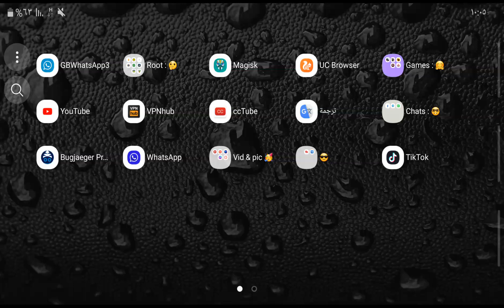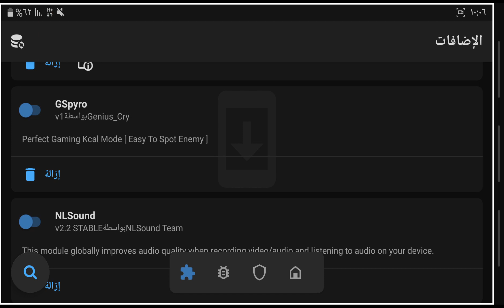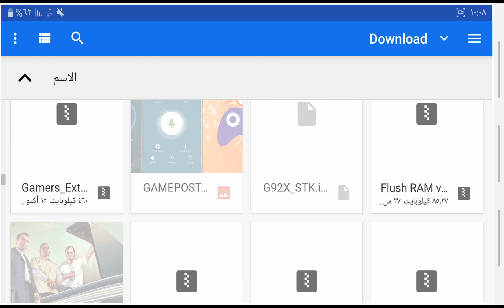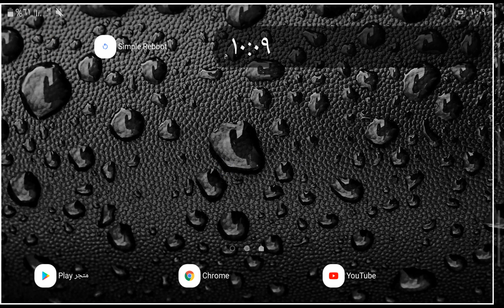تحسين بقعة العدو في الألعاب | gspyro magisk module | improve spot enemy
تحسين بقعة العدو في الألعاب بمعنى تحصين صورة الالعاب وبالخصوص في التصويب أو التقريب improve spot enemy
لا تدمج gspyro magisk module  مع وحدة تعديل الالوان  kcal preset cinematic blue Android  .